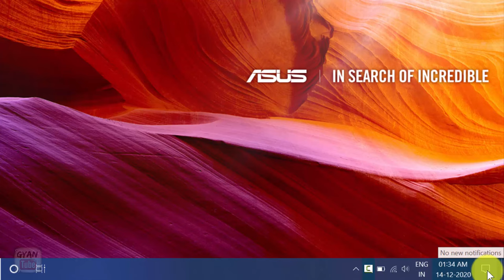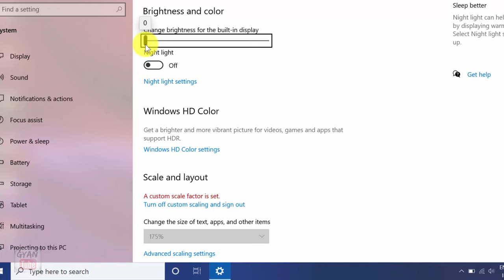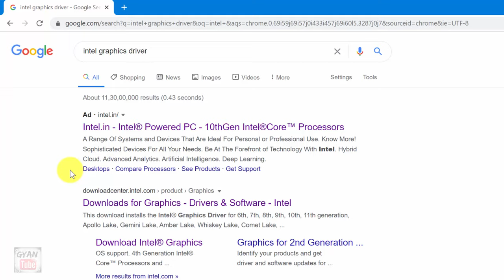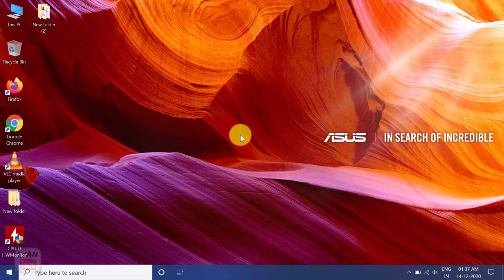Laptop Ka Brightness Kaise Badhaye ? Laptop ka brightness kaise kam karen